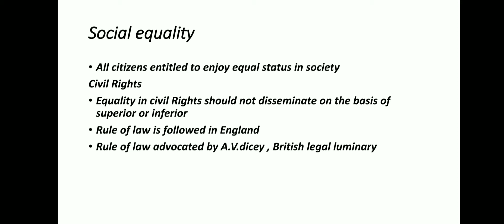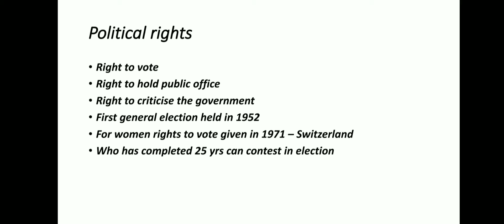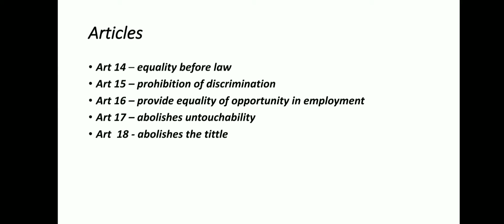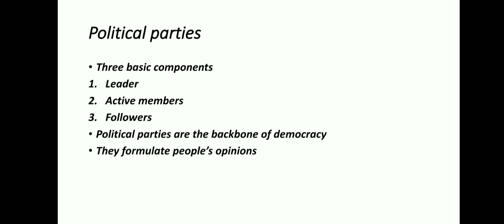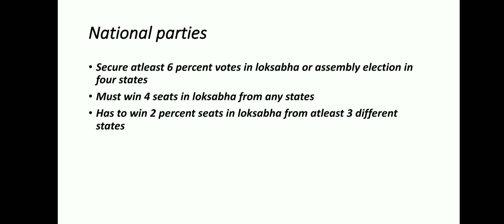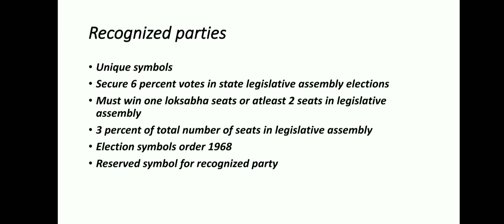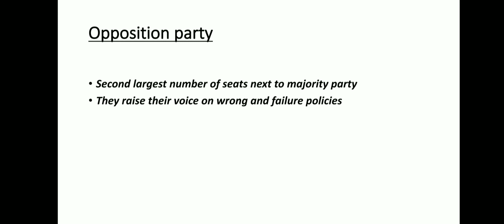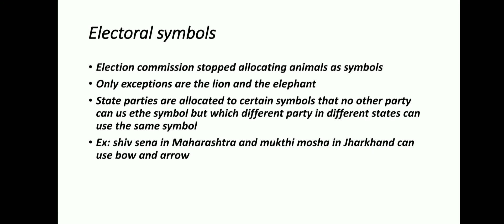Samacheer 7th Term 1 Civics | Equality | Poltical parties | Polity